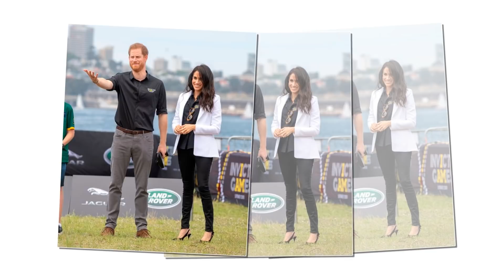Queen incredible Gift to to Meghan Markle and Prince harry on Archie Birth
On Birth of royal baby Archie HRH The Queen gave this gift to meghan markle and prince harry. Meghan is beautiful, intelligent and ambitious, and intent on proving these qualities to the world,